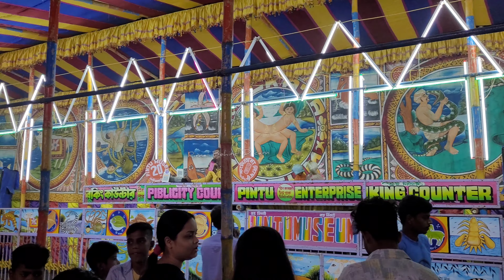এক নজরে দেখে নিন সতী মায়ের মেলা ২০২৩|| কল্যাণী ঘোষপাড়া